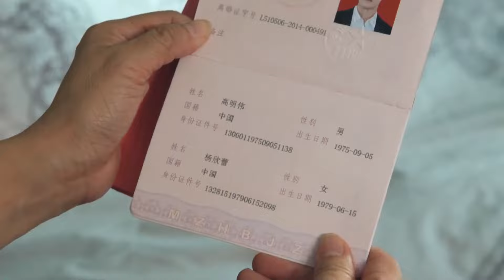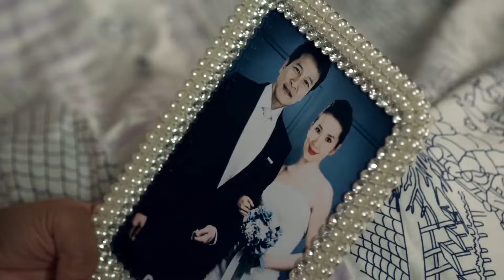🎑丈夫出軌被當場抓住，妻子抱孩子要求離婚，丈夫慌了！chinesedrama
劇名（Drama Name）：【说好的幸福 Promised happiness】